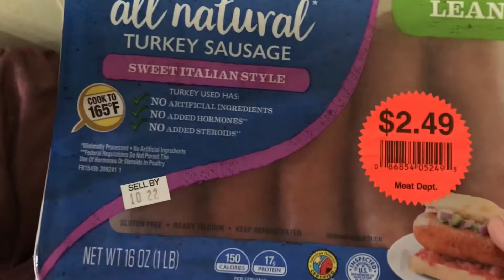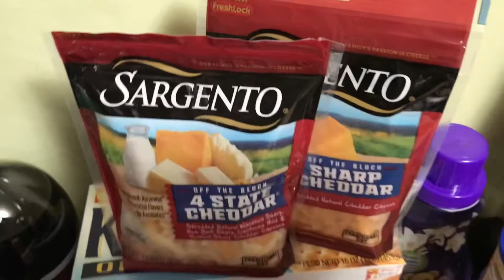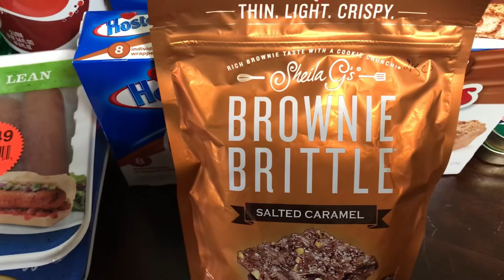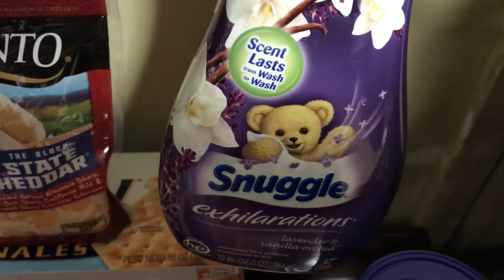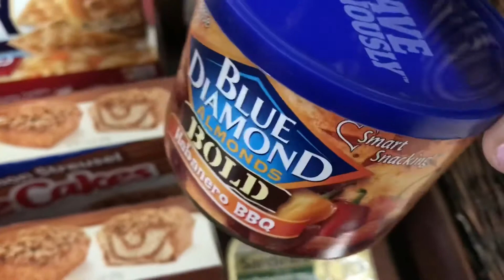INGLES HAUL OCTOBER 21 - OCTOBER 27; IBOTTA REBATES, DRINKS 2 FOR $1.00 PLUS SECOND WALGREENS HAUL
INGLES HAUL, IBOTTA REBATES, DRINKS 2 FOR $1.00, BOGO SALTINES; CHEAP WALGREENS HAUL